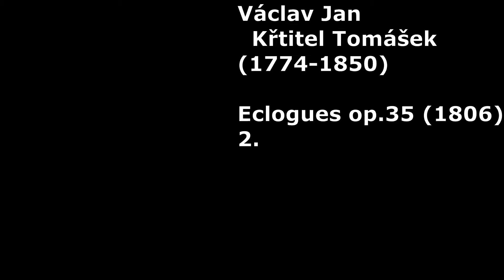Václav Jan Křtitel Tomášek - Eclogues op.35, 2.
Václav Jan Křtitel Tomášek - Eklogy op.35, 2.
ヴァーツラフ・ヤン・クシュティテル・トマーシェク／エクローグ 作品35 第2曲